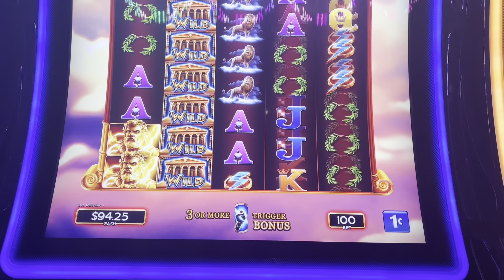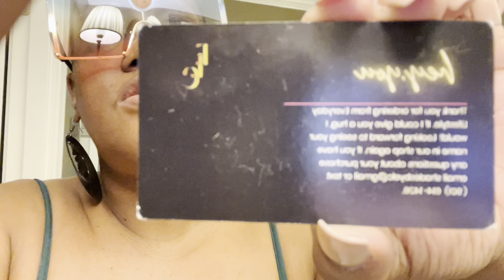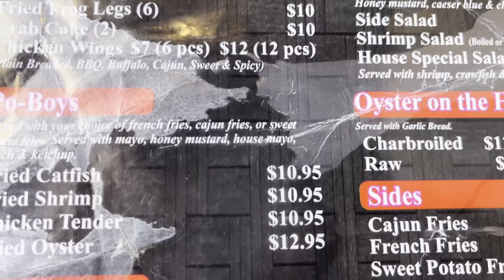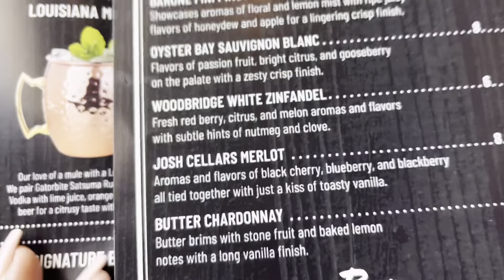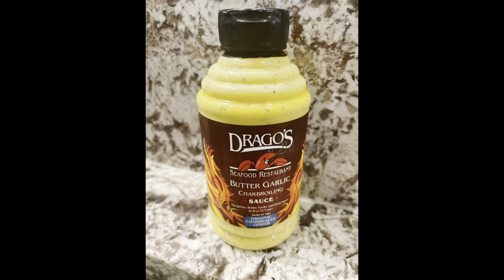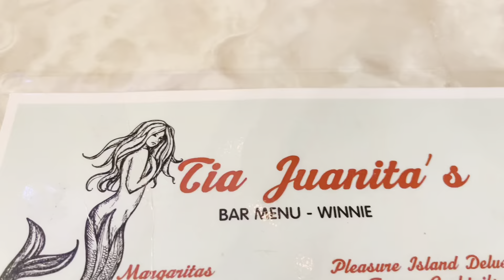WEEKLY VLOG: BIRTHDAY SERIES FINALE + MY 1ST TIME + OMG! NO ONE TOLD ME + SUBSCRIBER SENT ME A GIFT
Hey Friends, In today's VLOG, BIRTHDAY SERIES FINALE. We will be traveling from city to city, hotel mishaps, and car chat, subscriber sent me a gift & More

 For merchandise to be advertised on my channel:

DBD MANAGEMENT
c/o  Kaye Lanhi
16107 Kensington Suite 359

 *TIP *

 HAVE YOUR HEARD OF " Fetch Rewards"?

Hey, this is how I turn my receipts into gift cards. Try it, we’ll both get 2,000 pts!

Fetch Rewards Code: RPF7E

***THINGS SHOWN OR MENTIONED***